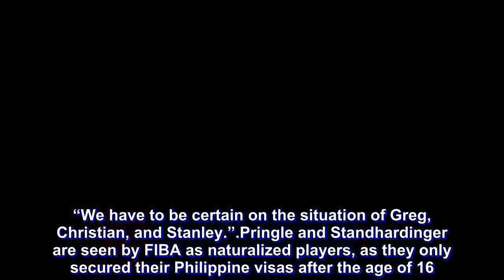No final lineup yet for Gilas as SBP still seeking clarification on Greg Slaughter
Gilas Pilipinas head coach Yeng Guiao wanted to name the lineup for the first window of the second round of the 2019 FIBA World Cup Asian Qualifiers as soon as possible. However, Guiao and the Samahang Basketbol ng Pilipinas are still facing questions regarding the eligibility of three of their players.

The SBP is still looking into the classification for Greg Slaughter, Stanley Pringle, and Christian Standhardinger. Are they seen as local or are they naturalized?

“Meron nang lineup pero there are still issues, which prevents me from making the final lineup tonight,” Guiao said after Gilas’ practice at the Meralco Gym, Monday.

“We have to be certain on the situation of Greg, Christian, and Stanley.”

Pringle and Standhardinger are seen by FIBA as naturalized players, as they only secured their Philippine visas after the age of 16. Slaughter’s case, on the other hand, is still unknown.

If worse comes to worst, Guiao will have to decide whether he will plug Standhardinger, Pringle, or Slaughter as the National Team’s designated naturalized player.

“If we’re not able to complete the documents of Greg, lalong hihirap yung situation natin because we have to choose between those three guys who we will designate as our naturalized player.

“Yun ang hanging ngayon, yung tatlo. We hope we can make them play as locals, as Filipinos. But hindi pa natin naaayos yung mga eligibility nila to play as Filipinos as of this point,” lamented Guiao.

Slaughter is confident that his parents have his papers. Now, it’s all about making it in time.

“Meron pang mga papeles, may documents pa na nire-require yung FIBA ngayon. Those documents have not yet been completed.”